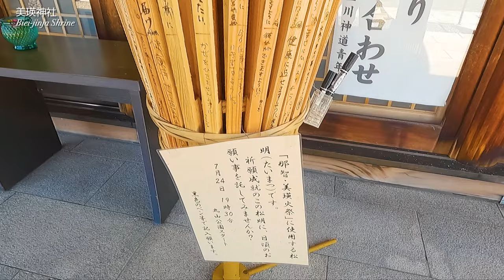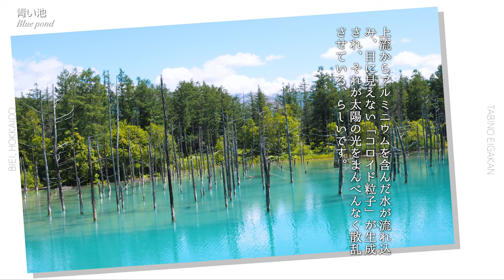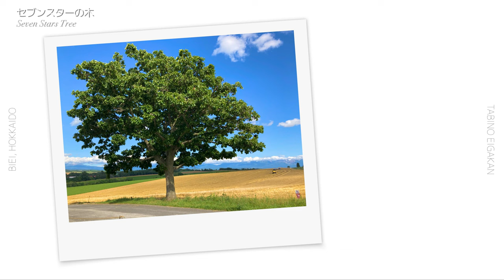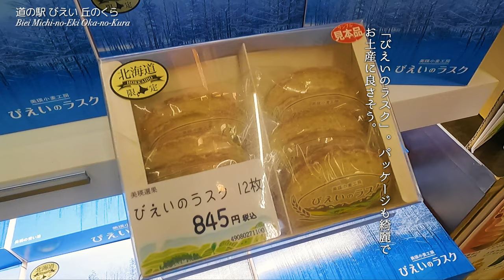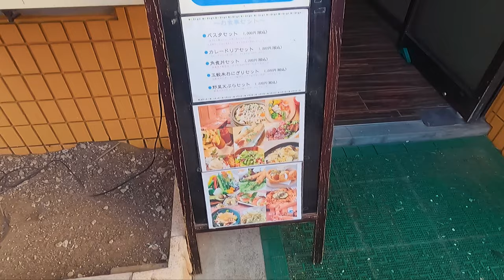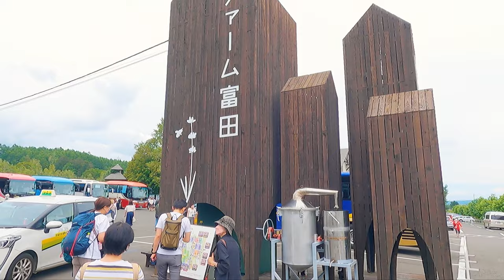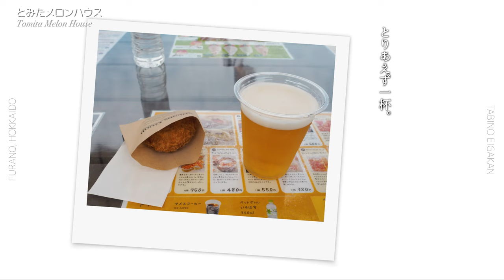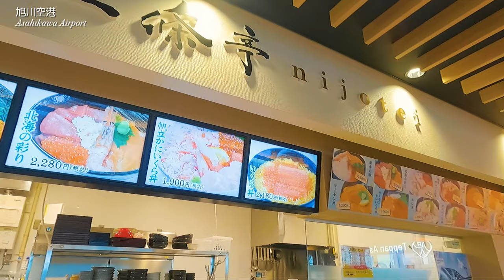[Miraculous scenery] Japan's most beautiful nature in Biei and Furano in Hokkaido | 北海道・美瑛・富良野旅 vlog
A 2-night, 3-day scenic trip to Biei, Furano, and Asahikawa.
On the second and third days, we will visit the classic sightseeing spots of Biei and Furano. It's a series of spectacular views.

This is a movie theater that shows videos that will make you feel like you've traveled just by watching them.